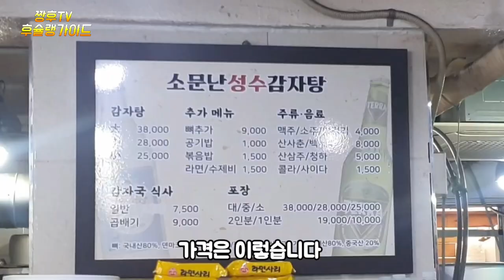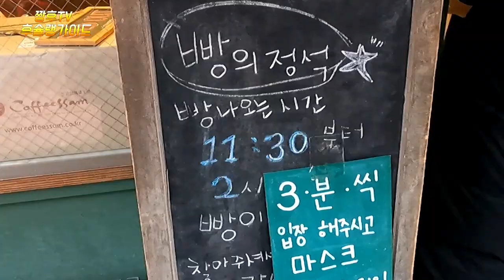성수동에 가면 필수 코스 두곳에서 포장해 왔습니다 ! / 소문난 감자탕 / 빵의 정석 / / Famous pork back-bone stew / Essence of Bread!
성수동에 직장인들의 맛집 리스트안에 꼭 들어가는 소문난 성수 감자탕과
빵의 정석을 방문해봤습니다 .

☆소문난 성수 감자탕

주소 : 서울 성수동 연무장7길 4 해피드림

매일 : 24시간 영업

☆빵의 정석

         주소: 서울 성동구 서울숲2길 45

영업 시간: 월요일 휴무
                    평일 : 11:30~19:00
                    주말:11:30~19:00
※ 영업 시간이  그때 그때 달라지는 상황이라  꼭 확인해보시고 방문하세요 ^^

Seongsu Pork Back-bone Stew, a famous restaurant in Seongsu-dong that is always included in the list of good restaurants for office workers.
I visited the standard of bread.

☆Famous Seongsu Pork Back-bone Stew

Address: Yeonmung 7-gil, Seongsu-dong, Seoul, 4 Happy Dream

Daily: Open 24 hours a day

☆ Essence of bread

         Address: 45 Seoul Forest 2-gil, Seongdong-gu, Seoul

Business Hours: Closed on Mondays
                    Weekdays: 11:30-19:00
                    Weekend: 11:30-19:00
※ Business hours are changing from time to time, so please check it out and visit. ^^

ソンスドン(聖水洞)にはサラリーマンの人気メニューリストに必ず入ると評判のソンス(聖水)カムジャタン(カムジャタン)と、
パンの定石を訪れてみました。

☆有名なソンス·カムジャタン（聖水カムジャタン）

住所:ソウル聖水洞演舞場7ギル4ハッピードリームです。

毎日:24時間営業です。

☆パンの定石です。

         住所:ソウル城東区ソウル森2ギル45です。

営業時間:休館日は月曜日です。
                    平日:11:30~19:00です。
                    週末:11:30~19:00です。
※営業時間が都度変わる状況なので必ず確認してから訪問してください。 ^^

圣水洞职场人一定要加入的美食店名单中的圣水土豆汤和
访问了面包的精髓。

☆出了名的圣水土豆汤

地址:首尔圣水洞练武场7街4happy dream

每日:24小时营业

☆面包的定式

         地址:首尔城东区首尔森林2街45号

营业时间:周一休息
                    平日:11:30~19:00
                    周末:11:30~19:00
@营业时间跟那时候不一样的情况，一定要确认后再访问哦。 ^^

ซองซู-ดงมีซุปกระดูกหมูซองซู-dong เป็นร้านอร่อย
ผมไปเยี่ยมสูตรอาหารของขนมปังมาครับ

☆ Seongsu'tam songsu'tam qo song

ที่อยู่: โซล อาวุธยอนซู-ดง ถนนยอนซู-ดง 4 แฮปปี้ดรีม

ทุกวัน : เปิดทำการ 24 ชั่วโมง

☆สูตรสำเร็จของขนมปัง

         ที่อยู่: โซลฟอร์เรส 2-04 ถนนโซล-ดงกู โซล

เวลาเปิดทำการ: วันจันทร์หยุด
                    วันธรรมดา: 11: 30 ถึง 19:00 น.
                    สุดสัปดาห์: 11.30 น.
※ ภายใต้สถานการณ์ที่เวลาเปิดทำการจะเปลี่ยนไป อย่าลืมไปเช็คดูกันนะครับ ^^

Seongsu dengan gamjatang terkenal di daftar restoran terkenal
Dan kami mengunjungi tempat ini, "

☆ Gamjaecheon yang terkenal

Alamat: Selamat Datang di Jalan Utama Changsu, Seoul

Berjalan selama 24 jam.

☆ Sumur roti

         Alamat: Hutan Seoul, Seongle-gu, 45th.

Jam kerjanya tutup, hari senin.
                    Sepanjang hari: 11:30 dan 19:00
                    Akhir pekan: 11.30 dan 19.00.
※ Kami berada dalam situasi yang berbeda saat itu, jadi pastikan untuk kembali dan melihatnya. ^^